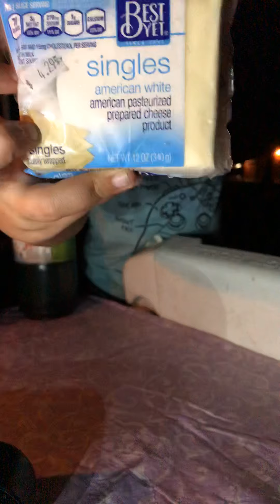August 4, 2019